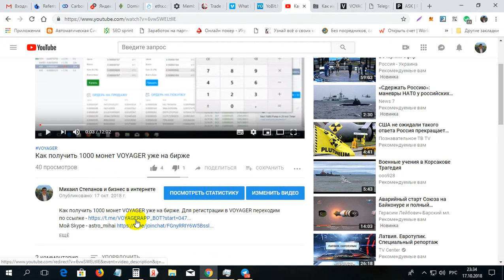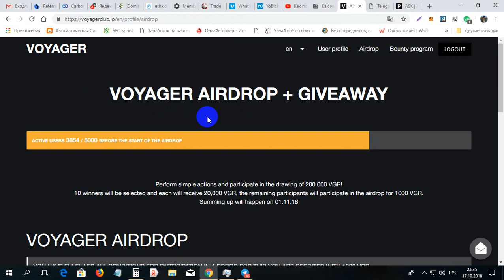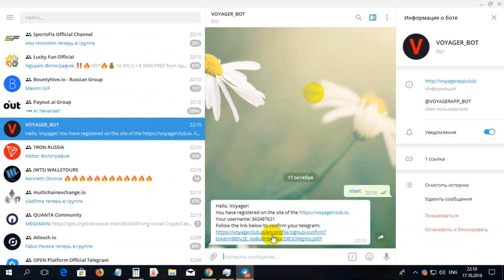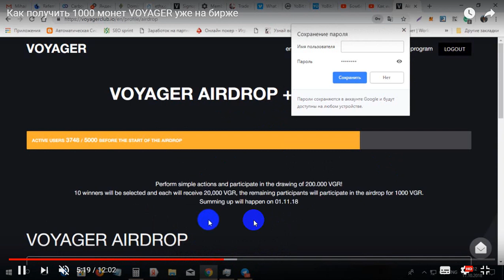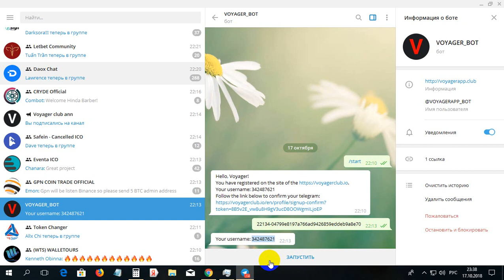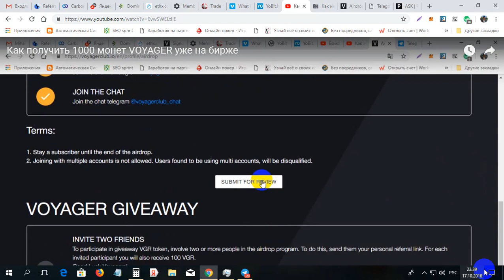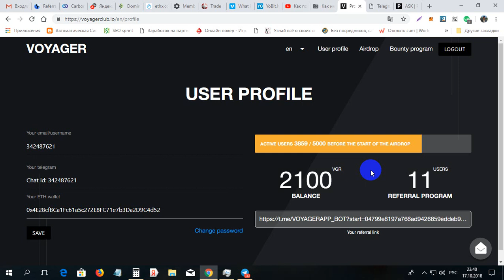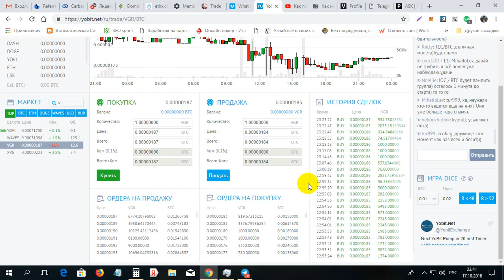Ea gratis 1000 monede VOYAGER este deja la burse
Ea gratis 1000 monede VOYAGER este deja la burse. Pentru inregistrare la VOYAGER folosim linkul dat